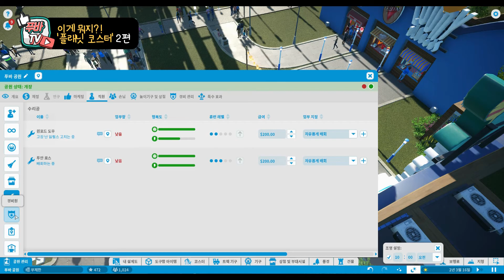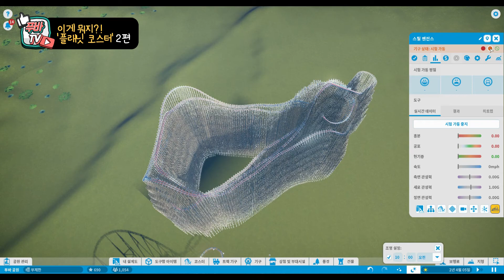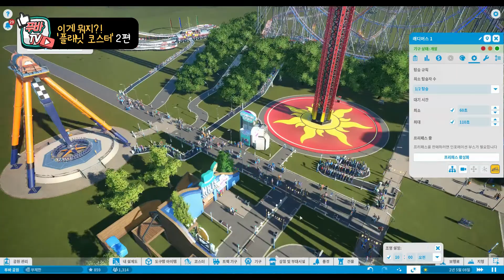[푸바TV] 플래닛코스터! 이거 뭐임? 버그임? ㄷㄷ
플래닛 코스터를 플레이하였습니다~
엄청난 설계의 롤러코스터...완전 버그인줄;;; 이건 뭐 대단한데요?
코로나 때문에 밖에도 잘 못나가는데 ㅠㅠ 게임에서 롤러코스터를 타고 놉니다 ㅋㅋ